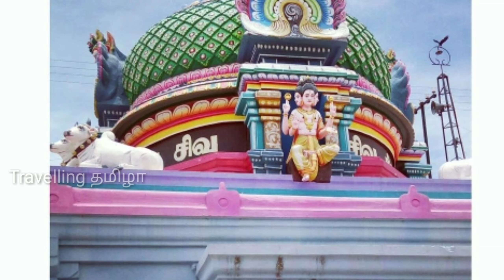கோபுர சுற்றுலா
தமிழ்நாட்டு பகுதிகளில் உள்ள அனைத்து கோவில்களிலும் மிக உயரமான கோபுரங்கள் வடிவமைக்கு பின்னடியும் ஒரு ஆன்மீகம் மற்றும் அறிவியல் சார்ந்த உண்மைகள் இருகின்றதை யாராலும் மறுக்க முடியாத ஒன்று .

எந்த தொழில்நுட்ப வளர்ச்சியுமே இல்லாத அந்த காலகட்டத்தில் நம் முன்னோர்கள் ஆன்மீகம் சார்ந்த அறிவியல் வித்தைகளை பயன்படுத்தி இருகாங்க ..

இந்த உயரமான கோவில் கோபுரங்கள் காற்றிலும் விண்ணிலும் உள்ள அமைதி மற்றும் மன ஒருமுகப் படுத்தர சக்தியை ஈர்த்து தக்க வைச்சு கீழ கடத்துகின்றன .அதன் காரணமாகத்தான் நம்ம கோவில் உள்ள போன உடன் மன அமைதியான ஒரு நிலையை நாம் உணர்கிறோம் ..

அது மட்டும் இல்லாம எந்த பகுதிகளில் உயரமான கோபுரங்கள் இருக்கோ அங்கு மின்னல் & இடி ஒட தாக்கம் ரொம்பவும் குறைவாகவே இருக்கும் என்பது அறிவியல் உண்மையும் கூட ..

இந்த கோபுர கலசங்கள் எல்லாமே ஒரு இடி தாங்கிய மட்டும் செயல்படாமல் விவசாயத்திற்கும் உணவு பொருள்களின் மறு உற்பத்திற்கும் தேவையான தானிய வகைகளை பாதுகாத்து வைக்கப்பட்டுள்ள ஒரு கடைசி இடமாகவும் இருந்து இருக்கின்றன.

ஏதேனும் இயற்கை பேரிடர் காலங்களில் அனைத்து தானியவகைகளும் அழிந்து விட்டால் இந்த கோபுர கலசங்களில் உள்ள நவதானிய வகைகளை ( நெல்,கம்பு,இராகி,வரகு,சோளம்,திணை ,) எடுத்து அதை மீண்டும் பயிர் செய்யும் விதமாக அந்த கலசங்களில் அடைத்து வைத்து இருந்தனர் ...

கோபுரத்தின் உயரத்திற்கு தகுந்தவாறு கலசங்களின் எண்ணிக்கை ( 3,5,7,9 ) ஒற்றை படையில் அமைக்கப்பட்டது ..

இந்த கோபுங்களும் ,கலசங்களும் ,இடி மற்றும் மின்னல் போன்றவற்றில் இருந்து காப்பதினால் தான் "கோவில் இல்ல ஊரில் குடி போகாதே " என்ற ஒன்றை கடைபிடித்தார்கள் போலும் .